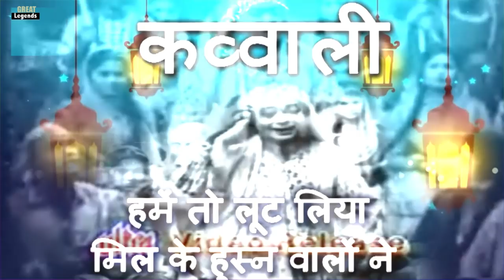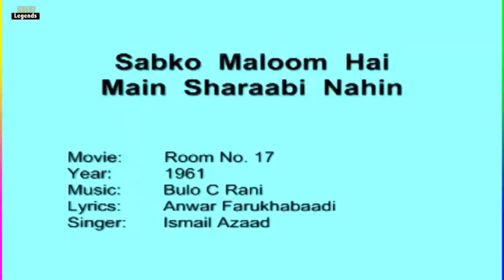Why Talented Music Director Bulo C Rani Had To Commit Suicide II Hamen Tou Loot Liya From Al Hilal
Book On O P Nayyar : King of Melody by Jharna book
O P Nayyar hidam king Paperback by Swapnil Shreekant Pore (Author)
Sony ICD-UX570F Light Weight Voice Recorder, with 20hours battery life, 4GB Built-In memory -Black
First Biography of Mohammed Rafi In Hindi(Book Will be delived at your home)
Biography of Madhubala (Book Will be delived at your home)
Mohammed Rafi : Golden Voice of the Silver Screen (Book Will be delived
Saregama Carvaan Hindi - Portable Music Player with 5000 Preloaded